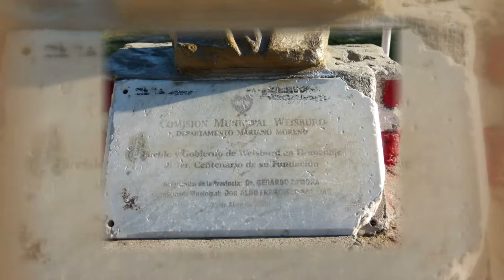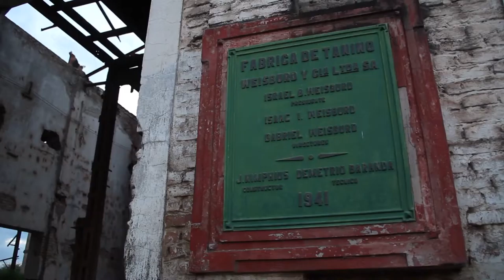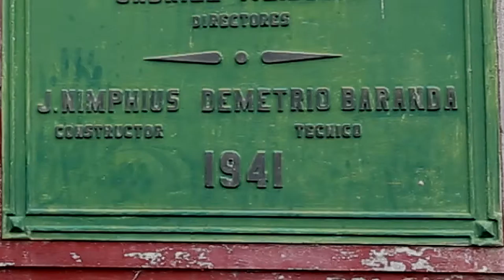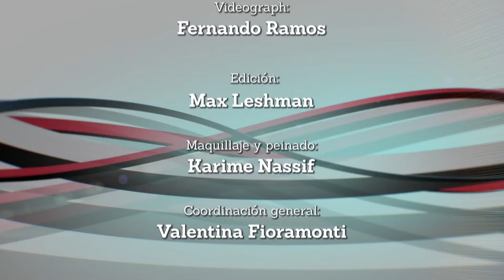PORTAL UNSE 14-05-2016 Bloque 3